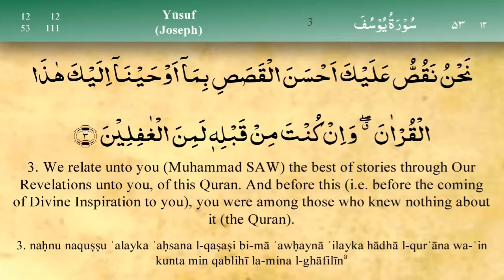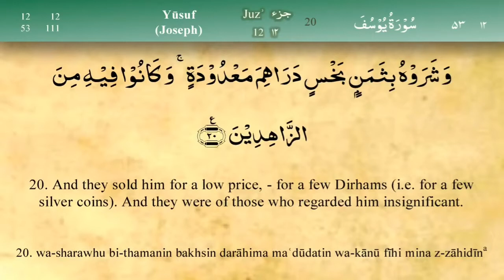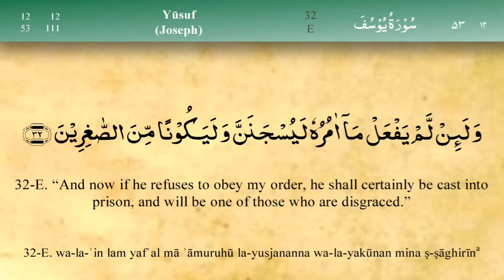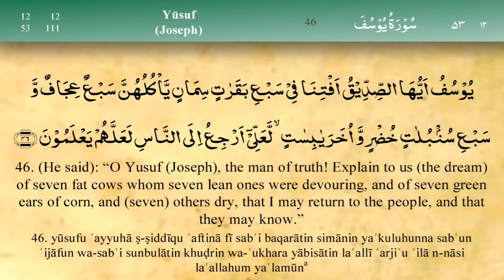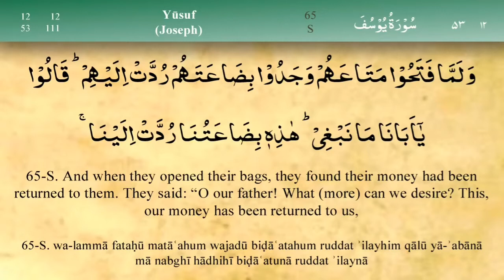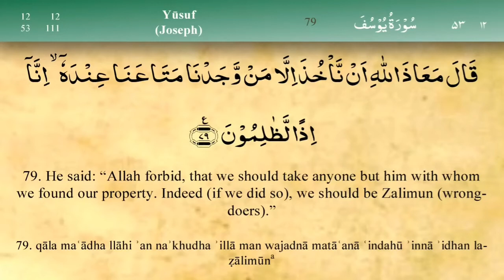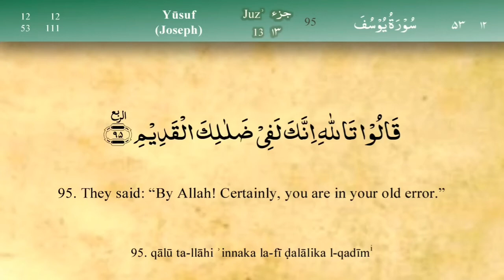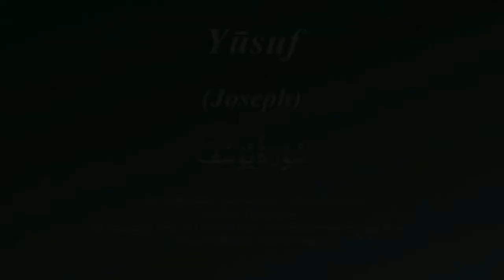Surat Yusuf with the sound of rain - سورة يوسف مع صوت المطر بصوت شيخ مشاري العفاسي